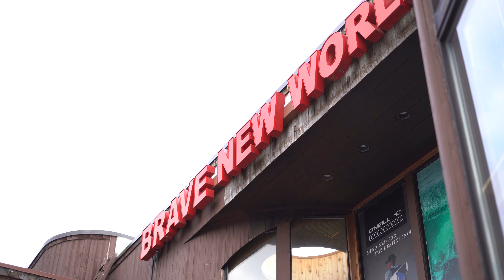How To Build A Clothing Brand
It’s been a long journey in the works & consistency finally paid itself off. Thank you all for the love and support as always 💙 ￼